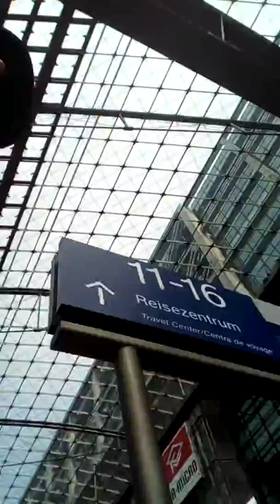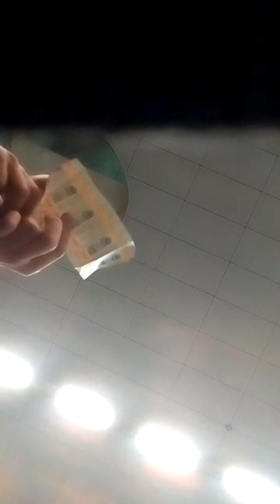Kolejny dworzec, Berlin Hbf, jedno i to samo, brak reakcji policji i zastraszanie